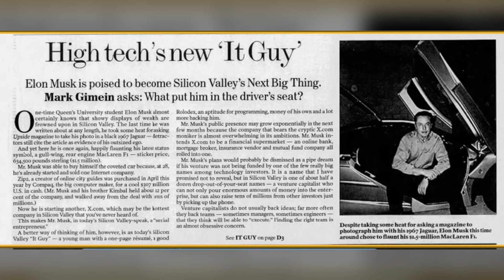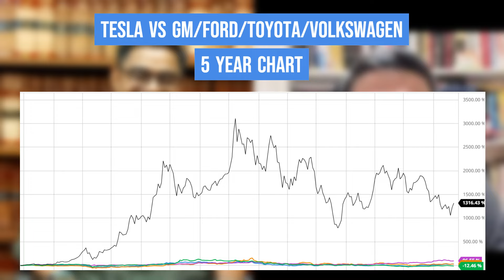Elon Musk, Peter Thiel and the PayPal Story | Jimmy Soni, Author, The Founders | TSKS 31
Jimmy Soni is the author of The Founders, an in-depth look into the creation of one of Silicon Valley's most successful companies, PayPal. Jimmy interacted with many players involved in the creation of PayPal, including Elon Musk, Peter Thiel, David Sacks, Max Levchin and Reid Hoffman to write this book, which process gave him unique insight into the minds of these entrepreneurs and what enabled the creation of the PayPal Mafia.